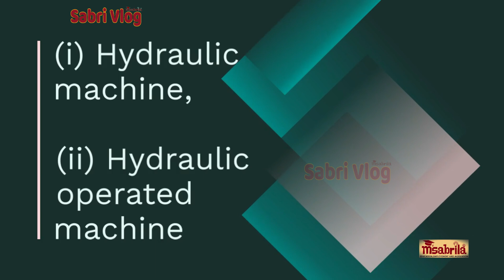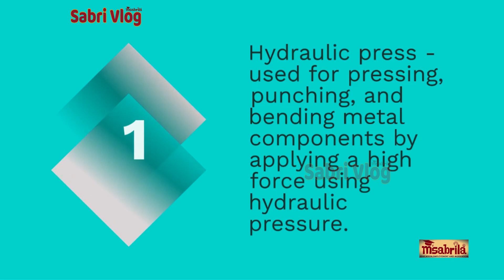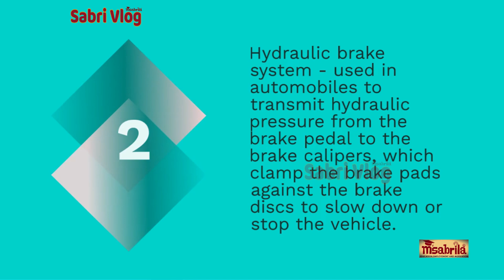Give examples for Hydraulic machine ..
Give examples for  Hydraulic machine and Hydraulic operated machine

Past Paper Answer for the Department of Technical Education and Training, NVQ Level 06 Written Examination - 2020 (Semester I), National Diploma in Construction Technology- Hydraulics and Hydrology